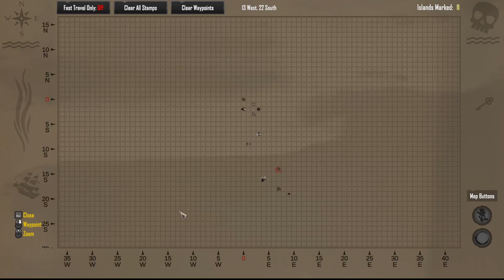Verdammt, wo ist mein Wegpunkt? - Salt 2, Shores of Gold #11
Wenn dir das Video gefällt, unterstütze mich gerne mit einer Bewertung und einem kostenlosen Abo.